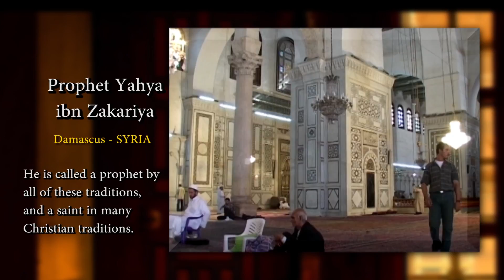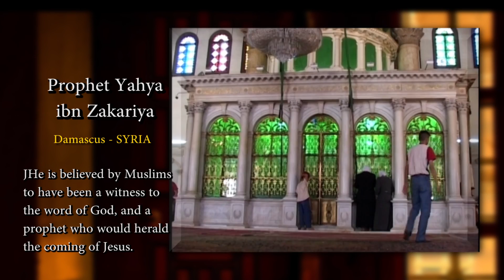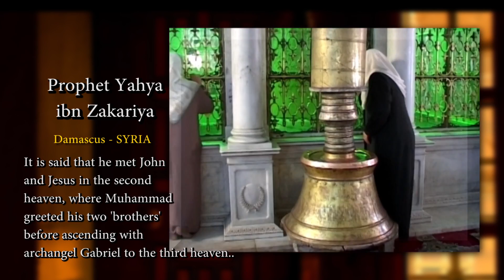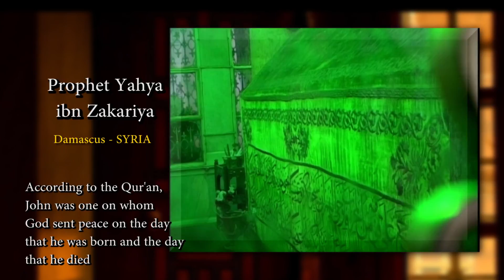Prophète Yaḥya ibn Zakariya Tombeau en Syrie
Prophète Yaḥya ibn Zakariya Jean-Baptiste était un prédicateur itinérant juif et une figure religieuse majeure dans le christianisme et l'islam, la foi bahá'íe et le mandéisme. Il est appelé un prophète par toutes ces traditions, et un saint dans de nombreuses traditions chrétiennes. John est également honoré en tant que prophète dans l'Islam comme Yaḥya ibn Zakariya ou "John, fils de Zacharie". Il est considéré par les musulmans comme un témoin de la parole de Dieu et un prophète qui annoncerait la venue de Jésus. Son père Zacharie était aussi un prophète islamique. La tradition islamique soutient que Jean fut l'un des prophètes que Mahomet rencontra la nuit du Mi'raj, son ascension à travers les Sept Cieux. On dit qu'il rencontra Jean et Jésus au second ciel, où Mahomet accueillit ses deux «frères» avant de monter avec l'archange Gabriel au troisième ciel. L'histoire de John a également été racontée au roi d'Abyssinie lors de la migration des réfugiés musulmans en Abyssinie. Selon le Coran, Jean était celui à qui Dieu a envoyé la paix le jour de sa naissance et le jour de sa mort